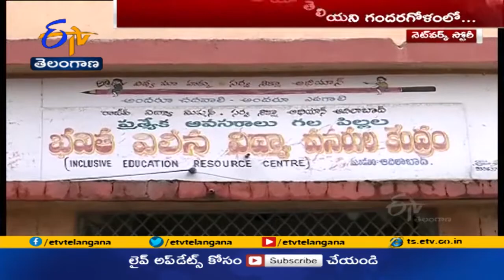దివ్యాంగ చిన్నారుల వెతల్ని కొత్త సర్వే తీర్చేనా | Can Woes of Special Resolved by New Survey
ఇక్కడ అక్కడ అని కాదు. ఎక్కడ చూసినా..భవిత కేంద్రాల పరిస్థితి ఇదే. తెరవలేరు...అలా అని పూర్తిగా మూసివేయనూ లేరు. అసలే కరోనా కారణంగా చాలా మంది పిల్లలు సమస్యలు ఎదుర్కొంటుంటే...ప్రత్యేక ప్రతిభావంతులకు ఇది మరింత సవాలుగా మారింది. అటు తల్లి దండ్రులకూ వీరిపై బెంగ పట్టుకుంది. ఈ భవిత కేంద్రాలు కల్పించిన భరోసాతోనే ఇన్నాళ్లూ నెట్టుకొచ్చారు. ఇప్పుడు ఆదాయం లేక, పిల్లలకు చికిత్స అందించలేక సతమతం అవుతున్నారు. ఈ సమస్యలన్నీ తీరిపోయి మళ్లీ తమ పిల్లలు బాగవుతారోనని ఆశతో ఎదురు చూస్తున్నారు.